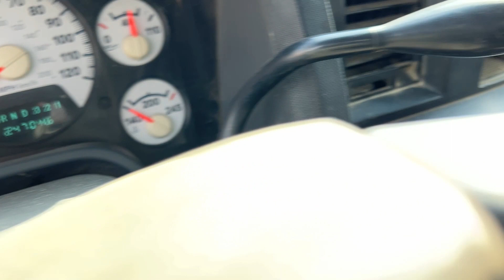2010 Ram 3500 RECONSTRUCTED TITLE OFFSITE